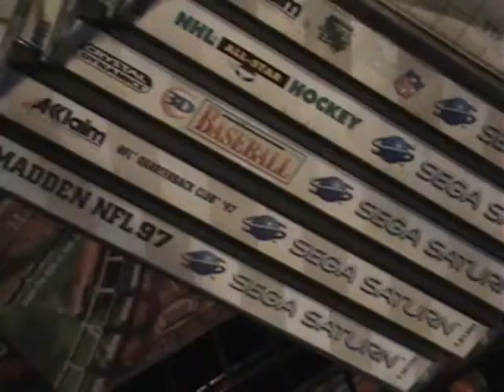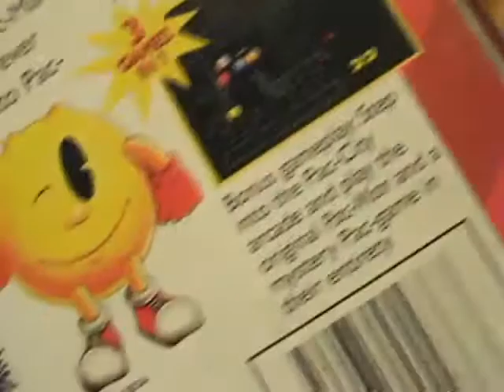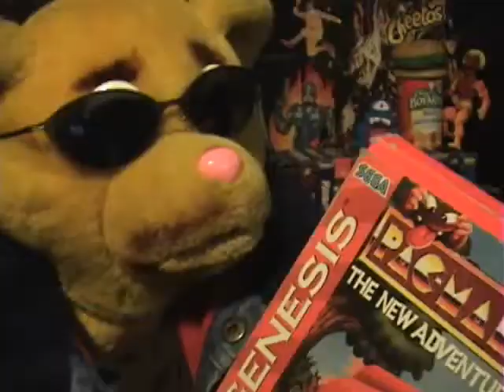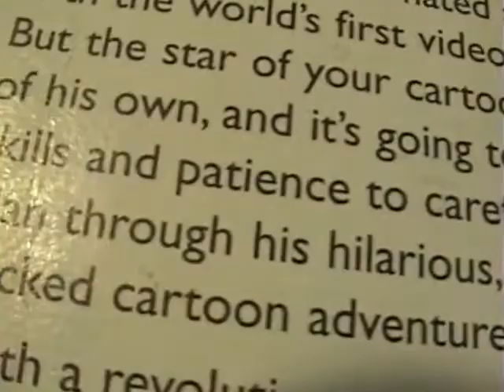Worst Video Games Ever Pacman 2 Dec 13 2011